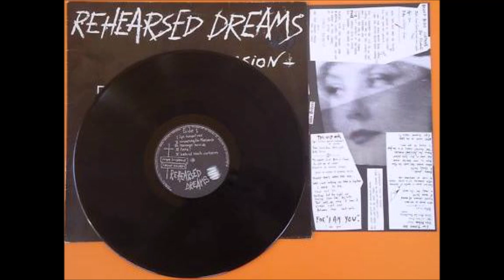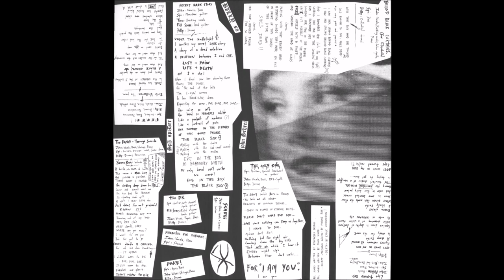A5-Rehearsed Dreams-Behind Black Curtains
Rehearsed Dreams – Repulsion
Label: Creep Records (2) – CREEP 10
Format:
Vinyl, LP, Album
Country: Greece
Released: 1985
Genre: Rock
Style: New Wave, Post-Punk, Darkwave
A1  Lips Turned Red
Bass, Piano [2nd], Backing Vocals – John*
Drums – Billy*
Guitar, Piano – Spi*
Vocals – Julia Methven
6:15
A2  Screaming For Marianne
Strings – Spi*
Vocals, Piano – John*
2:23
A3  Teenage Suicide
Drums, Percussion – Billy*
Guitar, Voice [German], Drums [Snare] – Spi*
Vocals, Bass, Strings, Piano – John*
Words By – Yvonne Rose*
4:11
A4  Fake !
Drums – Billy*
Harp, Bass – Spi*
Voice, Strings, Piano – John*
2:28
A5  Behind Black Curtains
Bass – Spi*
Drums [Overlocked] – Billy*
Vocals, Backing Vocals, Synthesizer [Intro Synth], Piano – John*
3:40
B1  Secret Dark Story
Backing Vocals – Tina (39)
Drums – Billy*
Guitar [Monotone] – Spi*
Lead Guitar – Fill Scars
Vocals, Bass – John*
3:35
B2  Death...
Drums, Percussion – Billy*
Guitar, Bass, Percussion – Spi*
Vocals, Voice, Effects [Piano] – John*
Words By – Emile Verhaeren*
2:31
B3  The Only One
Drums – Billy*
Guitar, Guitar [Special Treatment On] – Spi*
Vocals, Bass, Synthesizer [Dx7-synth] – John*
4:48
B4  The Decay
Drums – Billy*
Guitar [Left Channel Synth Guitar] – Spi*
Guitar [Right Channel Trash Guitar] – Fill Scars
Vocals, Tape [Tapes], Bass – John*
3:04
B5  Schrei
Bass, Vocals, Voice [Scream] – John*
Guitar – Spi*
1:41
Recorded At – P.D.R. Studios
Recorded At – Θοδωρής Μπουσιώτης' Studio
Manufactured By – Fabelsound
Artwork [Cover, Back Cover, Inner Sleeve] – John Schrei
Engineer [Sound] – Lakis The Headleader*
Other [Coffee Maker] – Fill Scars, Pavlos
Painting [Back Cover Drawing] – Anne M. (2)
Photography By [Cover] – Alexis Papaioannou (2)
Photography By [Inner Sleeve Photo] – Irving Klaw
Producer – Fill Scars, Rehearsed Dreams
Words By – John Schrei (tracks: A1, A2, A4 to B1, B3 to B5)
Written-By – Rehearsed Dreams
All songs* recorded at P.D.R. Studio, except "Schrei", recorded in T.Bouciotis' Studio.

A3 is written as "Suicide" on label & as "The DANCE - Teenage Suicide" on insert.
B4 is written as "The Decay" on label & as "The DK" on insert.